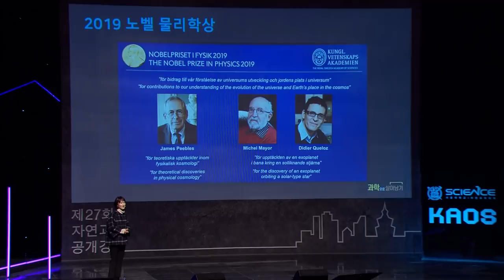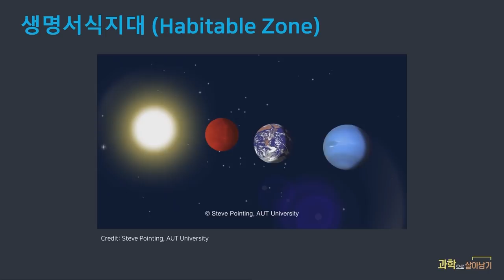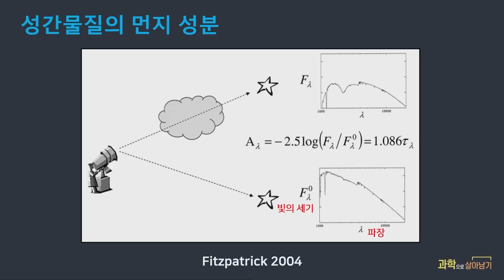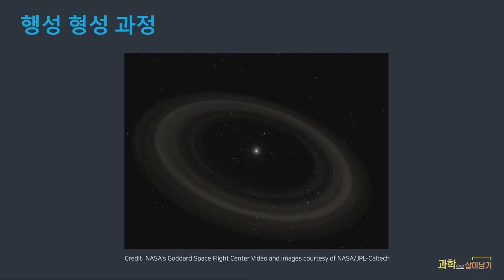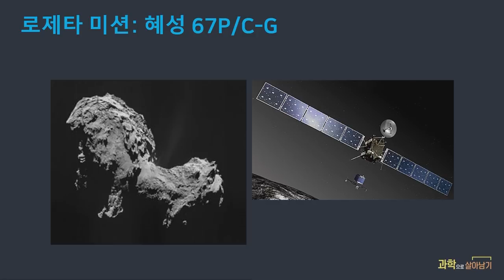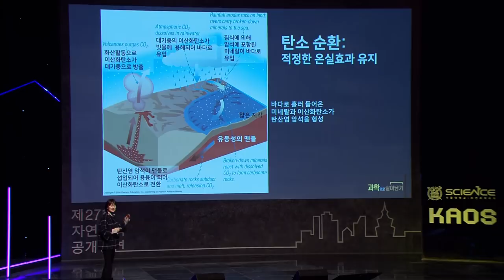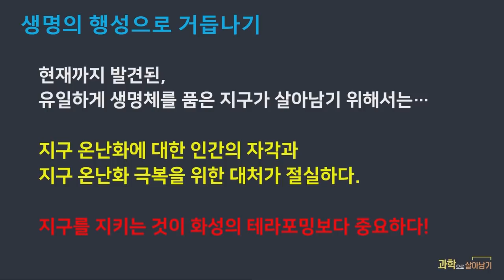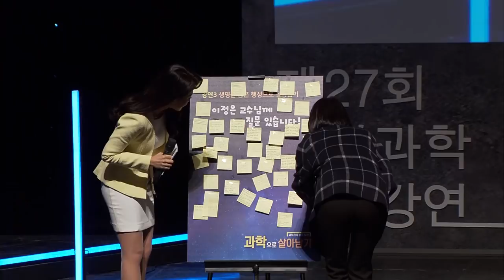[강연] 생명을 품은 행성으로 살아남기 by이정은｜2020 서울대 자연과학 공개강연 '과학으로 살아남기'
제 27회 자연과학 공개강연 '과학으로 살아남기'

|강연 3| 생명을 품은 행성으로 살아남기
연사: 이정은 - 경희대학교 우주과학과 교수

지난 20여 년간 천문학계의 주요 화두는 "우주의 기원"과 "생명의 기원"으로,  이를 이해하기 위한 다양한 우주 탐사 미션과 대형망원경 프로젝트들이 국내외에서 진행되어 왔다. 본 강연에서는 생명의 기원을 이해하기 위한 천문학적 연구를 소개하고자 한다. 또한 지구상의 생명체 발현 그 자체보다는, 생명체 발현의 조건과 그 조건의 조성에 초점을 맞춘다. 현재 우리 인류가 생명체의 존재를 확인한 유일한 장소는 "태양계"라는 행성계에 속한 "지구"라는 행성이다. 하지만 우주에서 생명체의 존재 여부를 전부 확인한 것은 아니다. 지구만이 생명체를 품은 유일한 행성이라고 주장할 수 있을까?